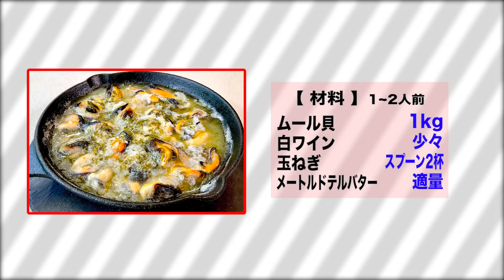#433『ムール貝のトースター焼き』シェフの大好物！｜シェフ三國の簡単レシピ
ムール貝のトースター焼き
Moules au four

ムール貝　1kg
白ワイン　少々
玉ねぎ　スプーン2杯
メートルドテルバター　適量

【準備】
・ムール貝は綺麗に洗い下処理しておく。
・玉ねぎはみじん切りにする。

【手順】
1.鍋にムール貝を入れ火にかけ、白ワインを入れて蓋をして、口を開ける。殻から外す。

2.スキレットに並べ、煮汁も入れ、玉ねぎを散らし、メートルドテルバターをのせる。

3.トースターの高温でバターを美味しそうに溶かす。

◎ボナペティ〜！

【飲物】
シャブリ プルミエ クリュ ヴァイヨン モロー エ フィス
Chablis Premier Cru Vaillons
フランス　ブルゴーニュ